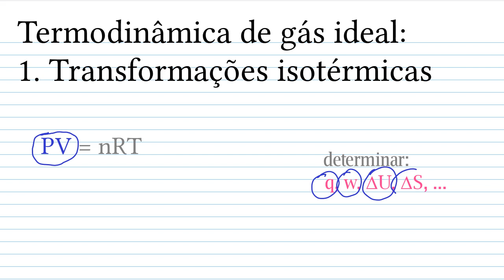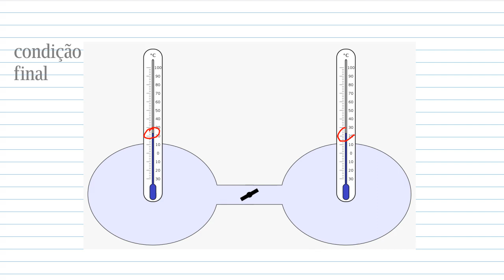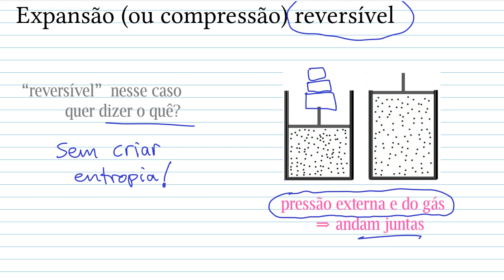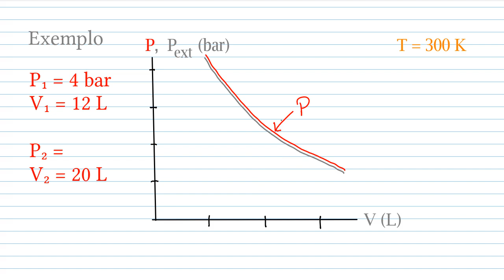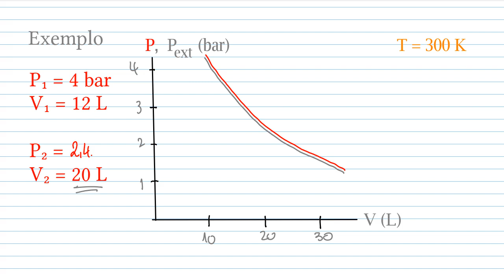Termodinâmica de gás ideal: 1. Transformações isotérmicas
00:00 Introdução
01:18 Expansão livre (no vácuo)
10:01 Expansão sob Pext constante
27:12 Expansão (ou compressão) reversível